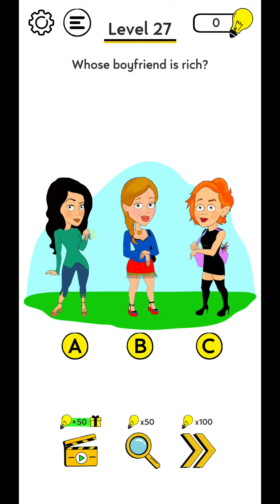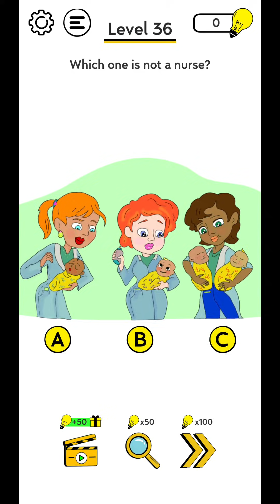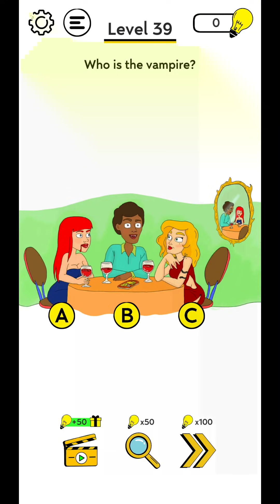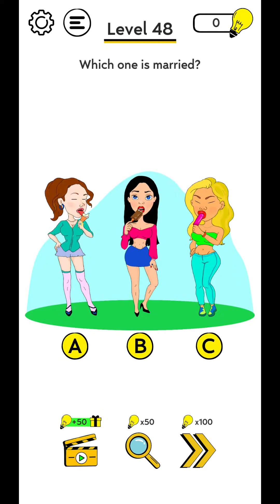Braining: Tricky Test Guess Who? Level 23-50 Gameplay Walkthrough [Android, iOS Game] part 2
PureGuide Level 1-22

Which gate should he choose to survive?
Save the man from the heat!
Find the cheater
Who pranked the teacher?
Who is her husband?
Whose boyfriend is rich?
Find the hidden objects
Looks like someone's a little shy
Who is his girlfirend?
Who is lying?
Who is the vampire?
We must save this relationship!
Who is being lazy?
Help the bodybuilder!
Help Thor win!
Who is cheating on the exam?
Save the girl!
Which one is married?
It's time to lose weight!

"Would you like to test your intelligence while having fun? Challenge your brain and discover how far you can go with "Braining: Tricky Test Guess Who?".

Each level is made up of riddles, puzzles, and questions, which will challenge your skills and abilities. Don't forget to use hints if you need a clue because these questions will get harder and more challenging as you complete the levels!

We know that mind exercises are one of the most effective ways to keep the memory alive. So, what are you waiting for? We invite you to discover both your memory and social skills with this brain game!"